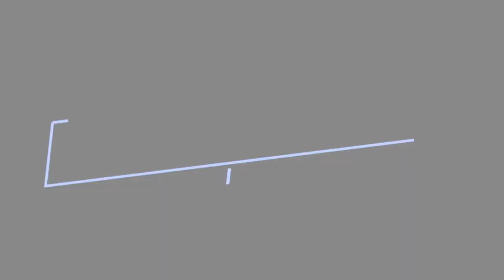Favorite Japanese Actresses ➊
As the fourth largest film industry in the world, Japan is one of the oldest and most prolific countries when it comes to cinema. In 2013, the Japanese box office took in $1.88 billion and continues to grow each year. Part of that on-going growth comes from star actresses that are cast in various Japanese movies.We've gathered a collection of some of the most popular Japanese actresses as well as some rising stars within the Japanese film industry in this list to see which actresses you like the most. Popular favorites include Keiko Kitagawa, Maki Horikita, Mao Inoue and Satomi Ishihara. Japanese idols turned actresses are also included in this list including former AKB48 members Atsuko Maeda and Yuko Oshima as well as rising stars such as Kasumi Arimura, Mirai Shida and Kiko Mizuhara.Japanese models such as Erika Sawajiri, Tao Okamoto, Rila Fukushima and Mizuki Yamamoto also appear in films and TV shows as they look to expand their audience. We've also included veteran actresses such as Rinko Kikuchi, Erika Toda, Haruka Ayase, Miki Nakatani and Chiaki Kuriyama for you to consider for favorite Japanese actress.Start voting below and if you see one of your favorite Japanese actresses missing from the list, feel free to add her so other can vote. more
0:00 - Intro
0:00:08 - Yu Yamada
0:00:15 - Aoi Miyazaki
0:00:22 - Ryoko Yonekura
0:00:29 - Miki Nakatani
0:00:36 - Koyuki
0:00:43 - Kimiko Glenn
0:00:50 - Haruna Kojima
0:00:57 - Yuriko Ishida
0:01:04 - Yko Takeuchi
0:01:11 - Chiaki Kuriyama
0:01:18 - Saki Aibu
0:01:25 - Mikako Tabe
0:01:32 - Erena Ono
0:01:39 - Yuria Kazaki
0:01:46 - Yui Yokoyama
0:01:53 - Sayaka Akimoto
0:02:00 - Ai Hashimoto
0:02:07 - Erika Sawajiri
0:02:14 - Sayaka Yamamoto
0:02:21 - Yuki Kashiwagi
0:02:28 - Sakura Miyawaki
0:02:35 - Emi Takei
0:02:42 - Minami Takahashi
0:02:49 - Kasumi Arimura
0:02:56 - Mao Inoue
0:03:03 - Juri Ueno
0:03:10 - Mirei Kiritani
0:03:17 - Meisa Kuroki
0:03:24 - Jurina Matsui
0:03:31 - Yko shima
0:03:38 - Atsuko Maeda
0:03:45 - Haruna Kawaguchi
0:03:52 - Mariko Shinoda
0:03:59 - Maki Horikita
0:04:06 - Kiko Mizuhara
0:04:13 - Y Aoi
0:04:20 - Aya Ueto
0:04:27 - Suzu Hirose
0:04:34 - Mayu Watanabe
0:04:41 - Erika Toda
0:04:48 - Yuriko Yoshitaka
0:04:55 - Keiko Kitagawa
0:05:02 - Haruka Ayase
0:05:10 - Rena Matsui
0:05:17 - Satomi Ishihara
0:05:24 - Ryoko Hirosue
0:05:31 - Yukie Nakama
0:05:38 - Yui Aragaki